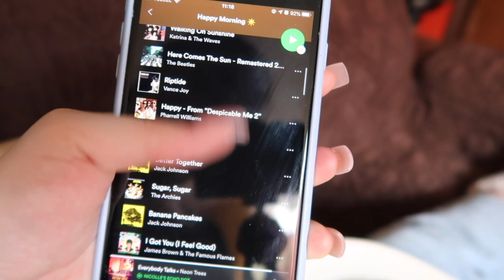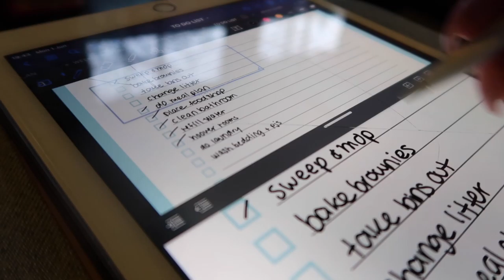SILLY MONDAY & DEEP CLEANING | DAILY VLOG | Nicolle ZM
PRIMARK ROUND NECK LONG SLEEVE
FOREVER 21 BUTTON DENIM JEANS
GOOD NOTES IPAD APP

@Nicolle ZM

@Nicolle ZM